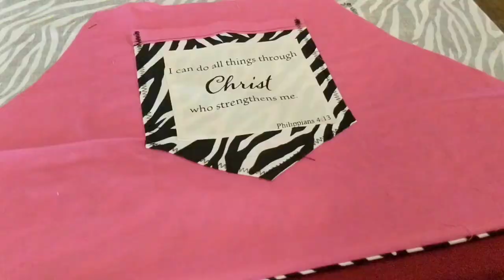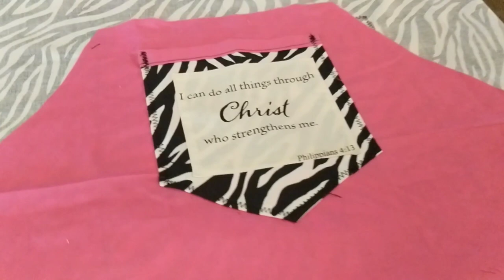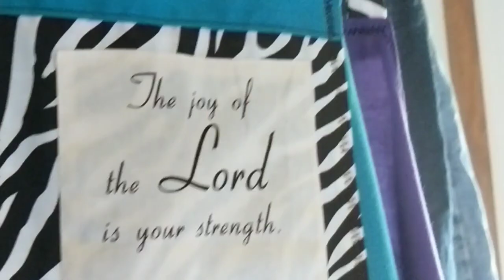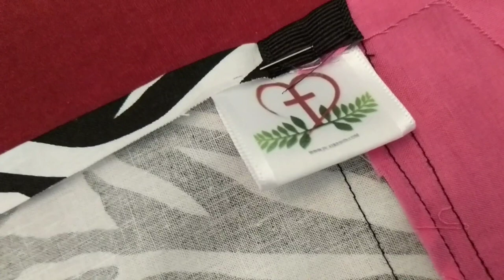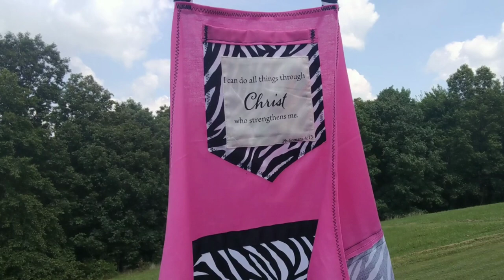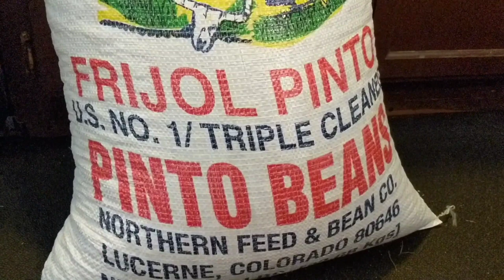Brisket and Aprons ~ Not what we planned | Vlog | DITL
Even though our day turned out to be NOT what we had planned, it was a great day doing things we love.

To receive a daily scripture from us text the word DAILYVERSE to 33222.